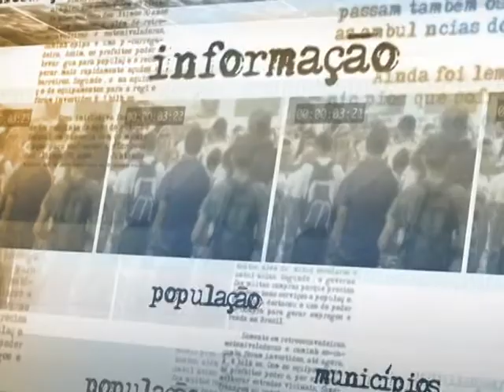Mais da metade dos brasileiros com mais de 18 anos estão acima do peso, diz pesquisa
DIRETO DA FONTE - 27.08.13: Foram apresentados nesta terça-feira (27) os resultados da edição 2012 da Pesquisa de Vigilância de Doenças Crônicas por Inquérito Telefônico (Vigitel). Segundo o ministro da Saúde, Alexandre Padilha, a população precisa se mobilizar para combater a obesidade, que atinge 17% dos brasileiros, e o excesso de peso em adultos com mais de 18 anos, presente em 51% dos cidadãos. Para Padilha, este é o momento de agir, para que o Brasil não atinja taxas alarmantes de obesidade que já existem em outros países.